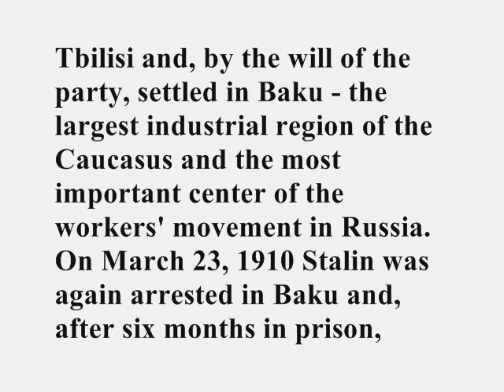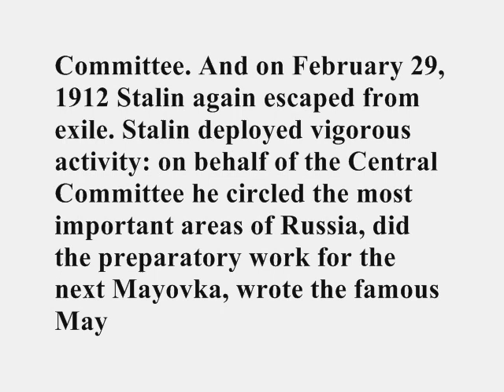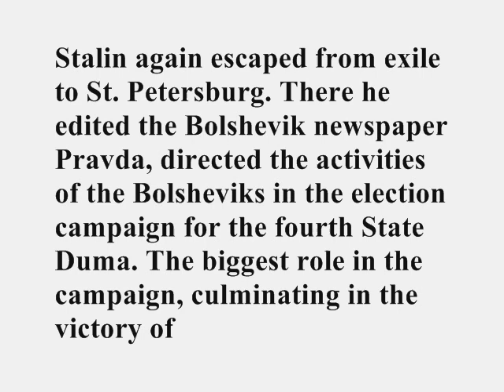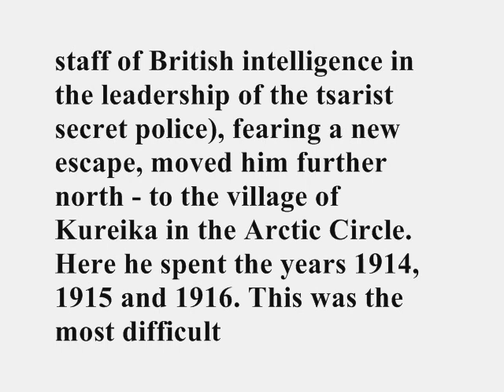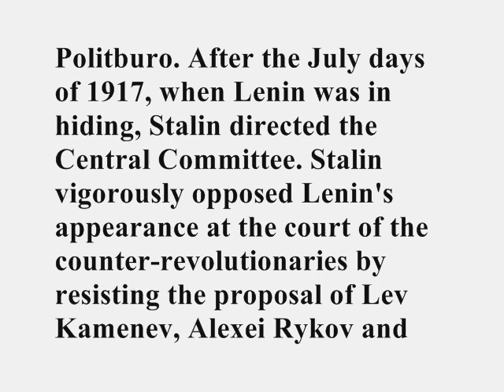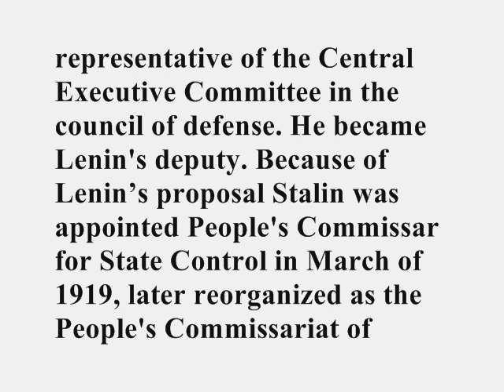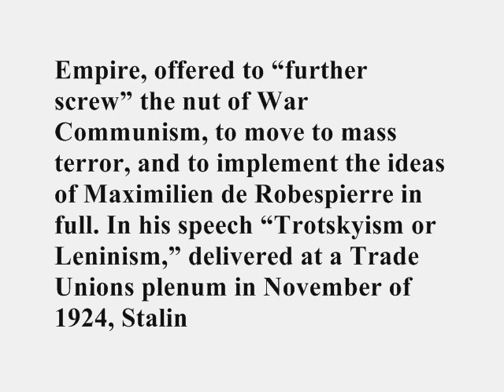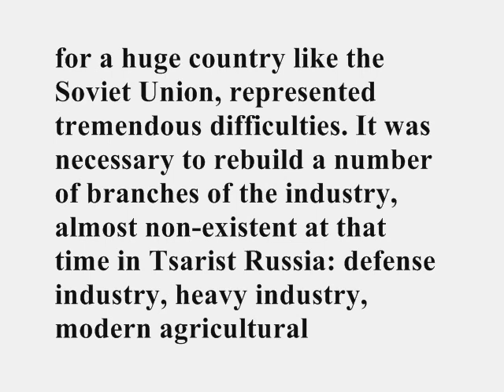Chapter 3 - First Global Information War. Collapse Of The USSR pt. 3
Chapter 3 - Stalin - A Successful Russian Information Warfare Project

Первая мировая информационная война. Развал СССР (First Global Information War. Collapse Of The USSR) 2010 by author Igor Panarin (Игорь Панарин).